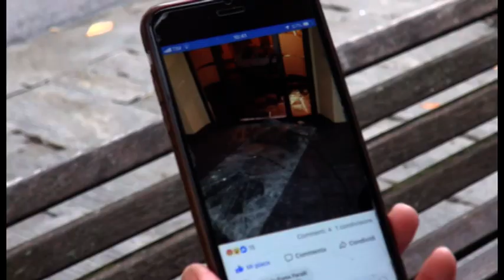Arezzo. Assalto al bar di piazza San Giusto: slot ritrovate nel bosco